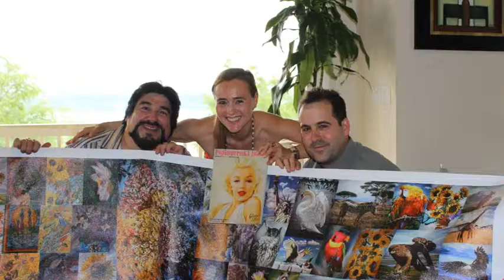PopimpessKA Presents Interview With Joe Spinella "Tenor Of Illusions"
Joe Spinella
Joe Vulpis
AP Music Entertainment

Facebook.com@Joe Vulpis